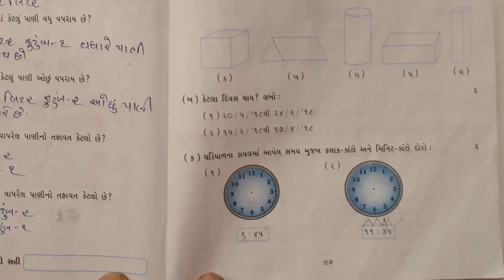GSEB | ગુજરાતી માધ્યમ | ધોરણ - ૪ | ગણિત | પરીક્ષાનું માળખું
નવનિધિ ઇન્ટરનેશનલ સ્કૂલ
11/10/2021